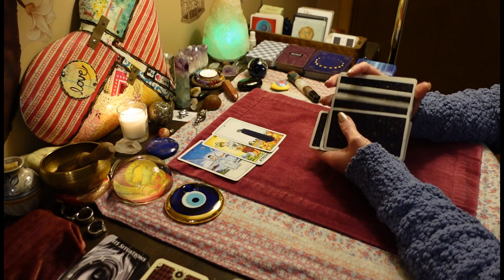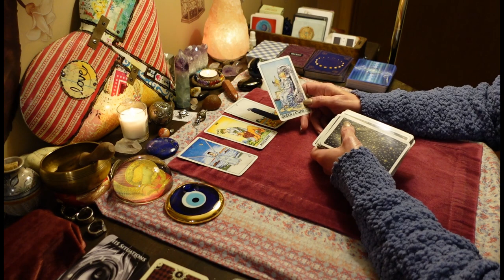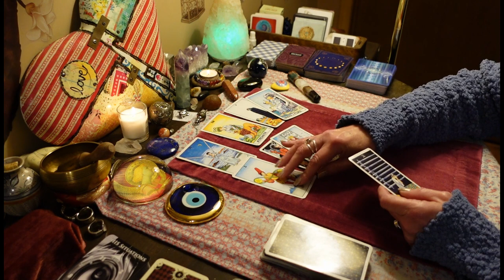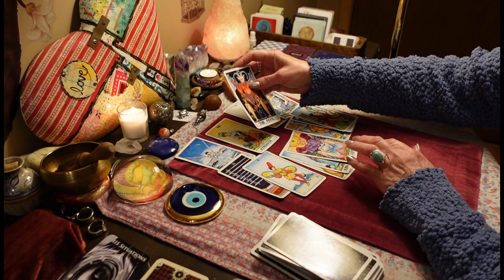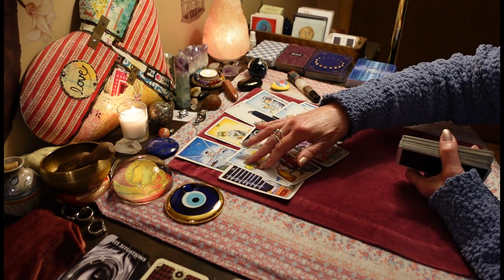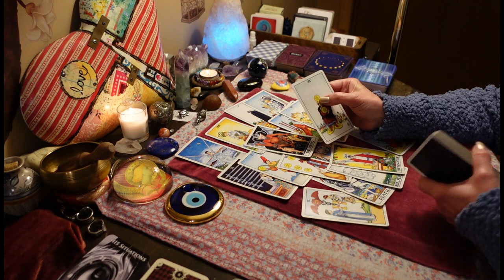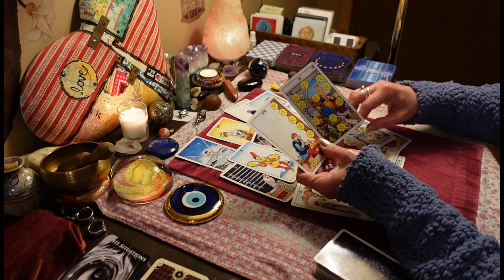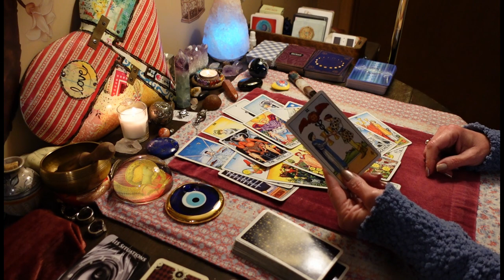GEMINI: They're Afraid Of Being Honest 100, But It's Time For This Difficult Decision. Love Tarot